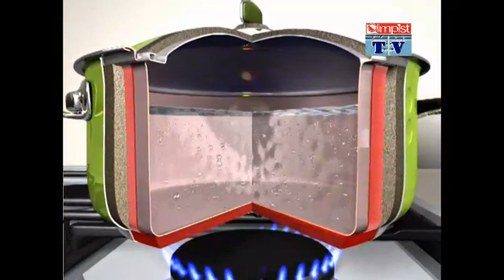KAYSILI REVANİ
Nazım Ustanın sunumlarıyla; Mutfaklarda günlük yaşantınızda faydalanabileceğiniz bilmeniz gereken püf noktalarını veriyor. Uygulamalı yemek, kek, pasta, salata, ızgara vb. yaparak çok farklı tatlarla sizi tanıştırıyor. YİYECEKLERİMİZİN ÇOĞUNU DOĞAL HALLERİYLE DEĞİL, PİŞİRİLDİKTEN SONRA YİYORUZ. Bunu bazen lezzeti artırmak, bazen yenilebilir hale getirmek, bazen de farklı besinleri aynı tabakta buluşturmak amacıyla yapıyoruz. Doğal olan şeyleri yenilebilir hale getirmek için yaptığımız hatalar eksikleri sizlerle paylaşıyorlar
Mutfağınızda bulabileceğiniz malzemelerle yöresel farklı yemekleri pratik uygulamalı yaparak anlatıyor. Mutlaka izleyiniz. Olimpist'in katkılarıyla gençlerin mutfakta bilmedikleri ve mutfağı sevenlere farklı tatlar uygulamalı sunumu ile Nazım Ustanın profesyonel çekimlerle sıkılmadan izleyebilirsiniz.